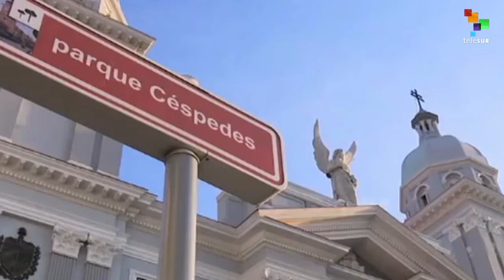USA: People See Obama's Visit to Cuba as Victory for the Island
On March 21st and 22nd, President Barack Obama will visit Cuba, making some wonder the true intentions of this push for a re-establishment of relations. Our correspondent Bianca Perez has the details.